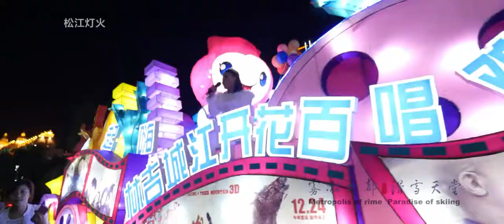Beautiful Jilin City | Jilin Travel Guide